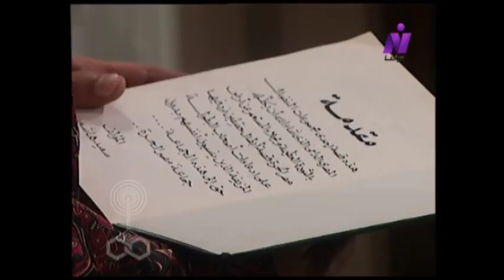أوراق مصرية جـ3 ׀ صلاح السعدني – فريدة سيف النصر ׀ الحلقة 22 من 30 ׀ لكم الحب وعلينا ينبت اللبلاب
قصة: الكاتب. طه حسين سالم
كلمات المقدمة والنهاية الشاعر: جَمَال بخيت
التوزيع الموسيقي للمقدمة والنهاية: يَحيى الموجي
كلمات الأغاني الشاعر: طَارق عبده الشناوي
التوزيع الموسيقي للأغاني والموسيقى: محَمد عَلي سَعد
موسيقى تصويرية وألحان: عَلي سَعد
غناء: محَمد الحلو
مراجعة: الجمعية المصرية للدراسات التاريخية.. د. لَطيفة محَمد سَالم
التدريب على اللغة العبرية: كَمال دَرويش - أحمَد حُسني.
التدريب على اللهجات العربية: إبراهيم بعلوشة
منتج فني: فَرج أبو الفَرج
إخراج:رَفيق وجدي

بطولة:
أسرة عبد العال زيدان..
صَلاح السعدني - فَريدة سيف النصر - أحمد سَلامة.
النجمة: سلوى خَطاب
محَمد متولي - نهى إسماعيل - هيثم محمد.
النجمة: سَماح أنور
أسرة محمود أدهم..
صلاح رشوان - عَزة بهاء - يَهاء ثروت.
النجمة: سَحر رَامي
أهل الأزهر..
أحمد ماهر - فتوح أحمَد - عَايدة فهمي - وَفاء الحكيم.
النجم: محمود الجندي
مَجدي كامل - عصام شكري - عَادل الكومي - إيهاب فهمي - عَبير عادل - لقاء سويدان - سلوى عُثمان - نُهير أمين - طارق كامل - مجدي بدر - مروة عبد المنعم - عزت بدران - أحمد إبراهيم - محمد علاء الدين - محمد سامي غنيم.
النجم: محمد وفيق
أسرة محروس الجنايني..
هشام جمعة - أحمد صفو
النجم: إبراهيم يسري
الضباط الأحرار..
محَمد أبو داوود - خالد الذهبي - ناصر سيف - مَجدي صبحي - عبد السلام دهشان - ماهر سليم - سعيد صديق - ياسر عبد العزيز - محمد إبراهيم - مدحت الكاشف - عدنان طلعت - طارق عبد العزيز - طارق إسماعيل.
النجم: أحمد بدير
والنجم: أشرف عبد الغفور
القصر الملكي..
فكري أباظة - سامي مغاوري - زين نصار - ياسمين النجار - أحمد نبيل - سماح السعيد.
النجم: أيمن عزب
أسرة فلسطين..
چيهان قمري - هشام عبد الله - راندا قطب - ميرال كمال.
التقدميون..
- عادل أمين - عماد العمروسي - محمد خيري - صفاء جلال - صبري عبد المنعم - بهاء بكير.
مع:
فاروق فلوكس - ناجي سعد - مجدي إدريس - مجدي رشوان - عمرو سامي - محمد أبو الحسن - طارق ريحان - باسم شريف.
الوجه الجديد: شيماء الكافي
بالاشتراك مع: رانيا يوسف
النجمة: شيرين
شخصيات سياسية:
فهمي الخولي - رضا الجمال - جلال عبد القادر - عمرو قابيل - فريد النقراشي - مصطفى درويش - علاء وهدان - أشرف صالح
النجم: خليل مرسي
بالاشتراك مع:
علي حسنين - بهجت عدلي - جميلة عزيز - هبة عبد الغني - رشوان سعيد.
والوجه الجديد: نور الصيرفي
نجم الغناء الشعبي: حسن الاسمر
ضيوف الجزء الثالث..
صفاء الطوخي - زيزي مصطفى - أمال رمزي - جليلة محمود - ليلى جمال - مجدي فكري.
النجم: نبيل الحلفاوي
بالاشتراك مع:

إنتاج: قطاع الإنتاج
منفذوا الإنتاج: محمد السيسي - ياسر عبد الغني - صبحي طه - ياسر عبد الظاهر.
توزيع: قطاع الشؤن المالية والاقتصادية
اتحاد الاذاعة والتليفزيون